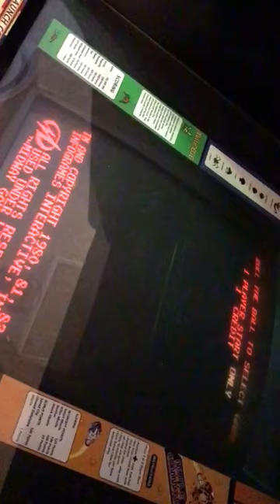Phil Barnes Plays Centipede at Circus Circus Arcade.